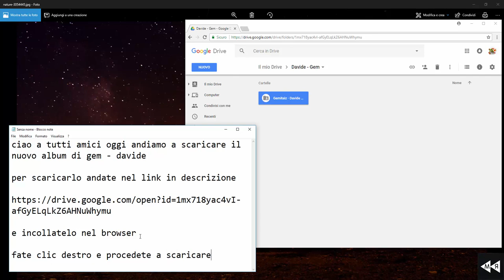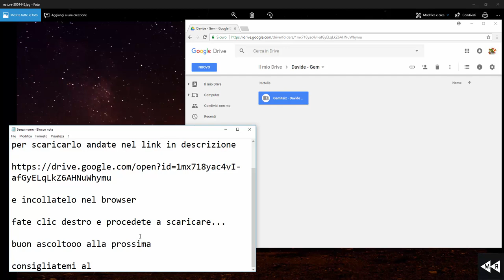Download Davide - gem